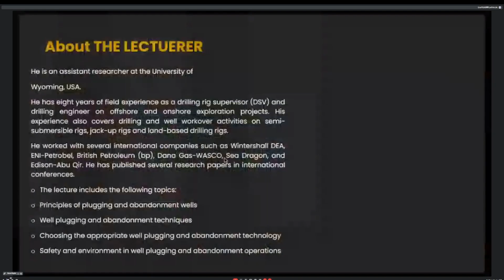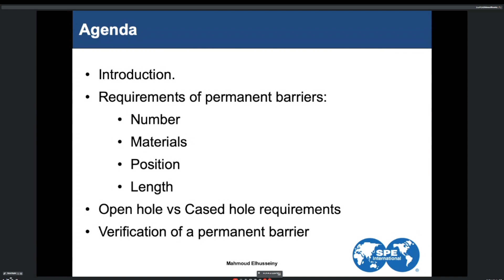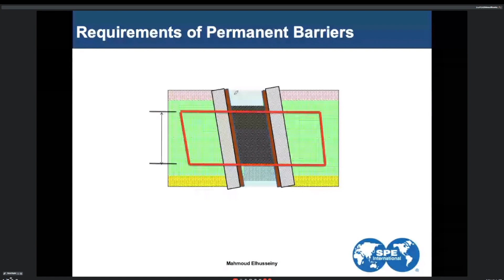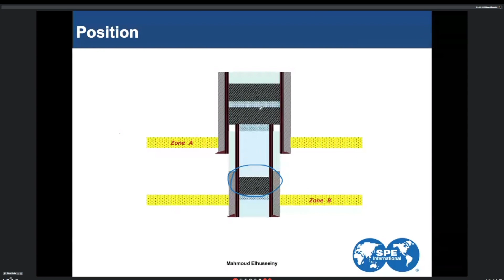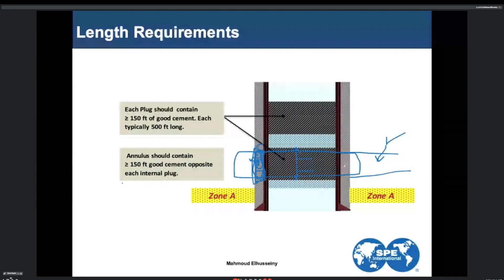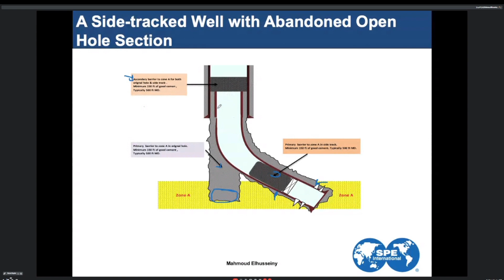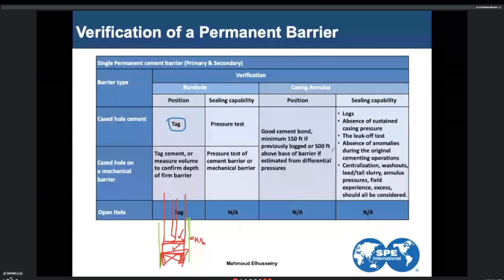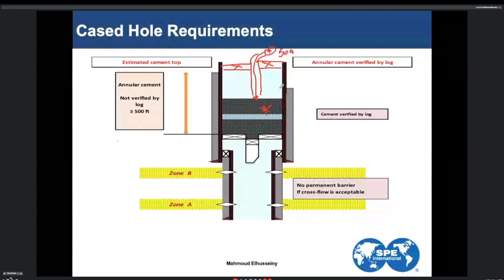PLUG AND ABANDONMENT | ENG MAHMOUD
♡أهلا ومرحباً بكل أعضاء ومتابعي فرعنا الطلابي♡

" SPE student Basra chapter "

 المحاضرة بعنوان :

        ☆●Plug and Abandonment ●☆

📍سيقدمه المهندس محمود
 هو باحث مساعد في جامعة وايومنج بالولايات المتحدة الاميركية.

لديه ثماني سنوات من الخبرة الحقلية كمشرف على الحفارات (DSV) ومهندس حفر في مشروعات التنقيب البحرية والبرية. تغطي خبرته أيضًا أنشطة الحفر وصيانة الآبار على الحفارات شبه الغاطسة Semi-Submersible Rigs و أجهزة الحفر البحرية المرفوعة jack up Rigs وأجهزة الحفر الأرضية.

عمل مع عدة شركات عالمية مثل Wintershall DEA و ENI-Petrobel و British Petroleum (bp) و Dana Gas-WASCO و Sea Dragon و Edison-Abu Qir. وقد نشر عدة أوراق بحثية في مؤتمرات دولية.

🔵The lecture includes the following topics:

●Principles of plugging and abandonment wells
●Well plugging and abandonment techniques
●Choosing the appropriate well plugging and andabandonment technology
●Safety and environment in well plugging and abandonment operations

🗓تاريخ المحاضرة : الجمعة 2023/11/17

⏰الوقت: الساعة 9:00 مساءً بتوقيت بغداد